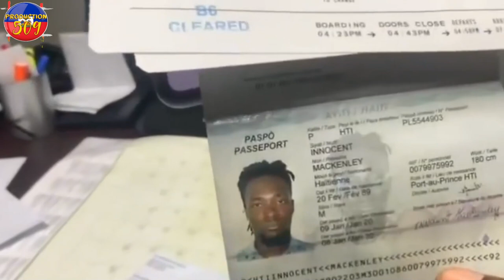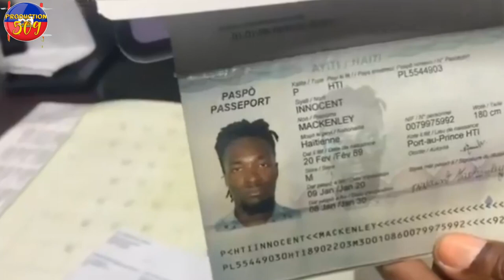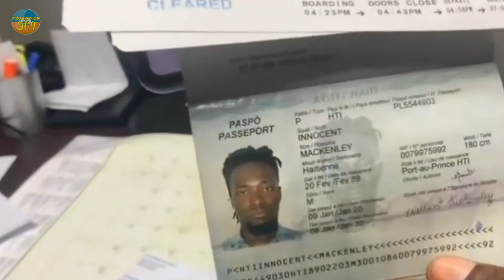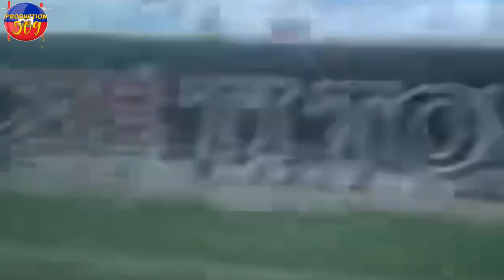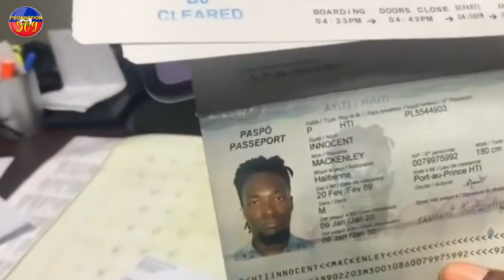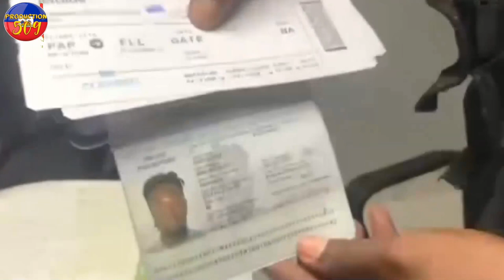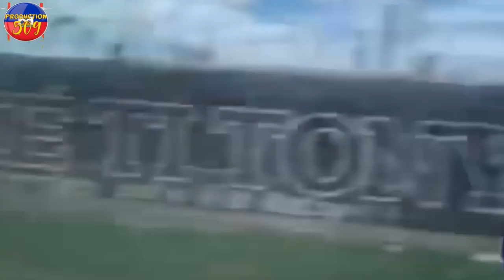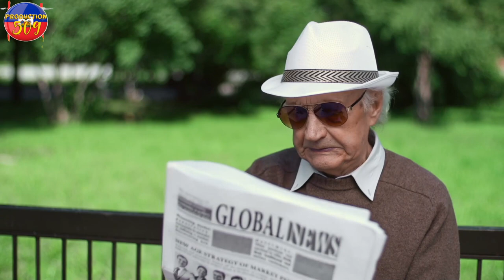KOZE A PRAN LARI THERIEL THELUS LAGA tou dosye chef g4ng ti bwa lapolis te al pran nan aryopo DCPJ f